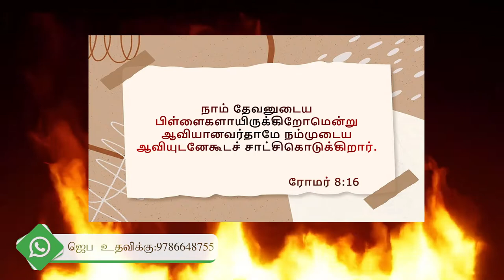🔴LIVE | TONGUES WORKSHOP | 29-03-2022 | BRO. RAJENDRA PRASAD | GOOD NEWS CHURCH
VK Digital Set-Top Box (தமிழ்நாடு மற்றும் பாண்டிச்சேரி)வைத்திருக்கும் நேயர்கள் ALPHA TV Channel No: 719 சென்று நிகழ்ச்சிகளைக் காணலாம்.

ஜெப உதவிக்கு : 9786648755